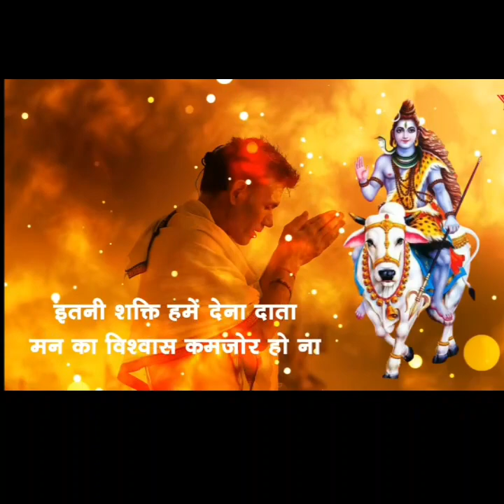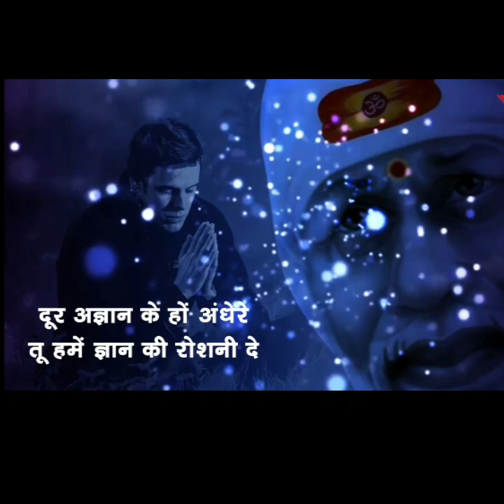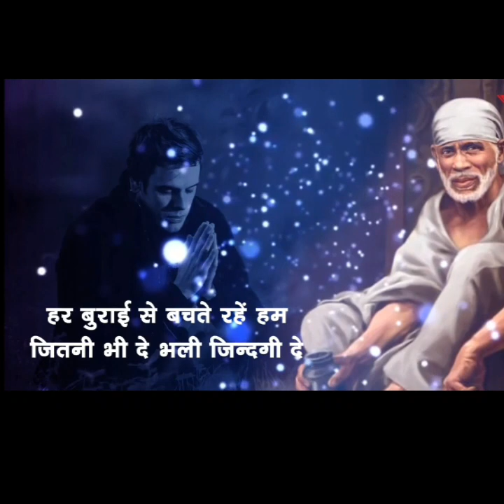☆SPECIAL ASSEMBLY ☆Constitution Day☆ BUDS 'N' BLOOMS☆ DOON PUBLIC SCHOOL☆ FRIDAY, NOVEMBER 26, 2021